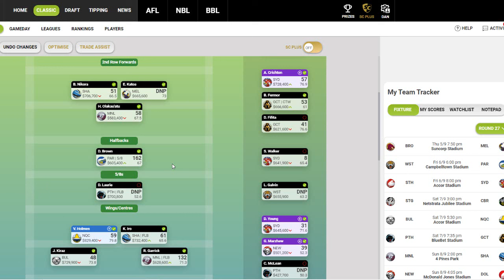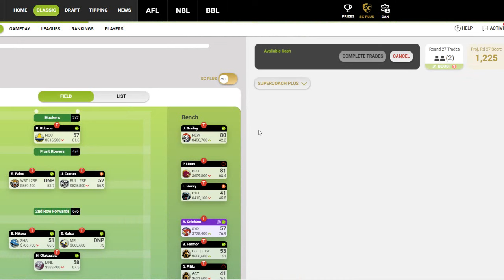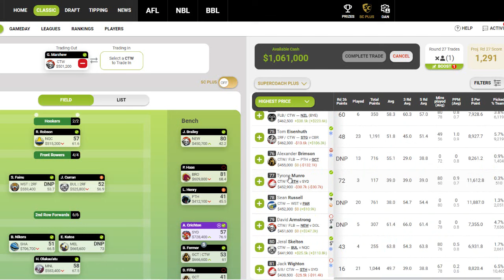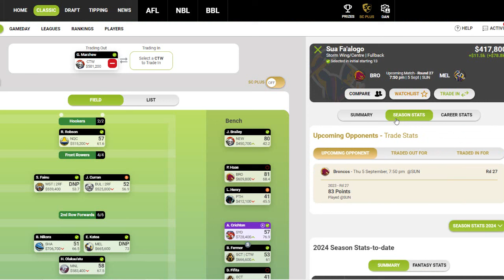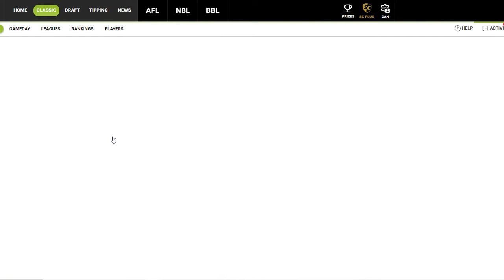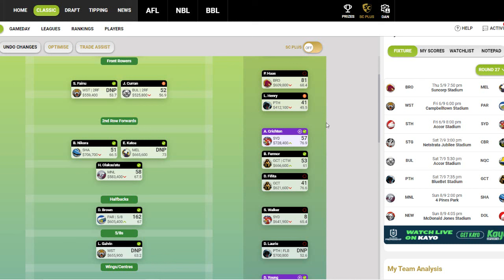FINAL ROUND! - NRL SUPERCOACH 2024 - ROUND 27 PREVIEW/DISCUSSION